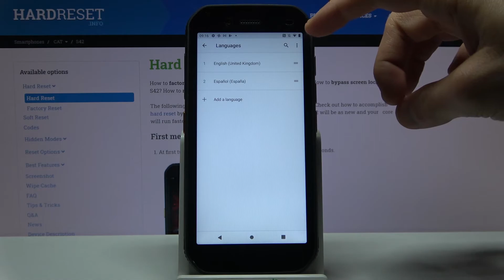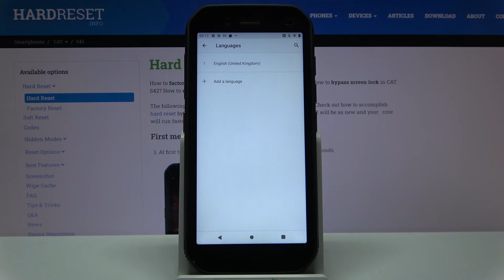Cómo cambiar el idioma en CAT S42 - poner CAT en otro idioma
En este tutorial te presentamos cómo cambiar el idioma del sistema en tu CAT S42. Quédate con nosotros y descubre cómo poner tu CAT S42 en otro idioma en unos pocos pasos.

¿Cómo cambiar de idioma en CAT S42? ¿Cómo configurar el idioma en CAT S42? ¿Cómo cambiar el idioma del teclado en CAT S42? ¿Cómo poner CAT S42 en otro idioma? ¿Cómo poner otro idioma al CAT S42? ¿Cómo cambiar el idioma de Android?